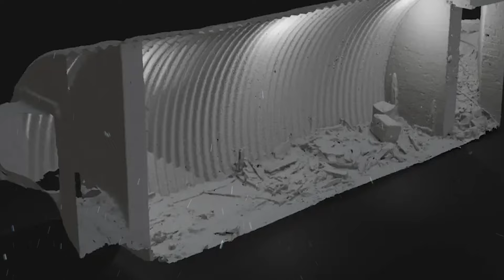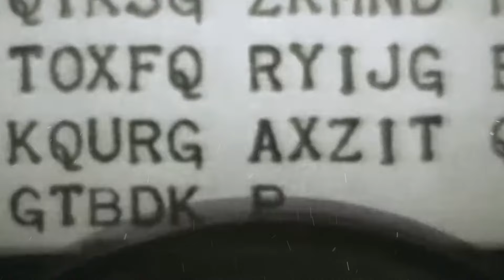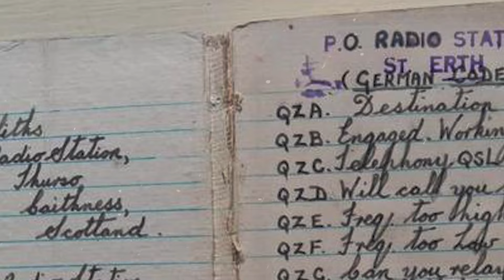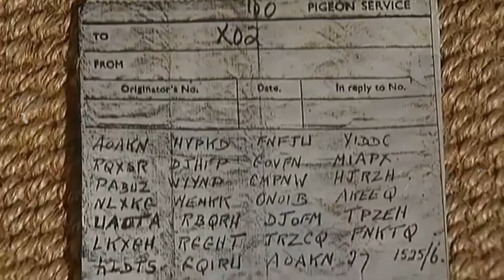15 Hidden WWII Artifacts You Need to See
15 Hidden WWII Artifacts You Need to See

Have you ever wondered what secrets lie buried beneath the sands and oceans from World War II? Get ready to embark on an incredible journey as we uncover 15 hidden WWII artifacts that you need to see to believe!

From secret bunkers used by Churchill's covert forces to the legendary Enigma machine found underwater, these artifacts reveal astonishing stories of bravery, innovation, and mystery. Dive into the hidden corners of history as we explore forgotten treasures, sunken ships, covert operations, and remarkable relics from one of the most tumultuous periods in human history.

Dive into the intriguing world of Fact Flicks, where every video is a gateway to the lesser-known and absolutely astonishing. Our content spans a wide range of topics—from Science Facts to Historical Facts. Whether you’re curious about Space Mysteries, eager to explore Ancient Civilizations, or fascinated by Nature Wonders, our channel is your ultimate fact-checking resource.

In each episode, we explore Weird Facts and Fun Facts that will not only enhance your knowledge but also provide great conversation starters. Perfect for viewers who crave Learning and Education through engaging and digestible content. If you’re a fan of DidYouKnow and Mind Blowing Facts, our channel is sure to keep your brain buzzing.

Every week, we tackle new themes such as Tech Facts, Medical Facts, and Cultural Facts, offering you a blend of entertainment and enlightenment.